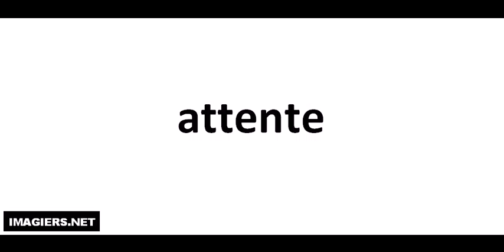Jak wymówić attente